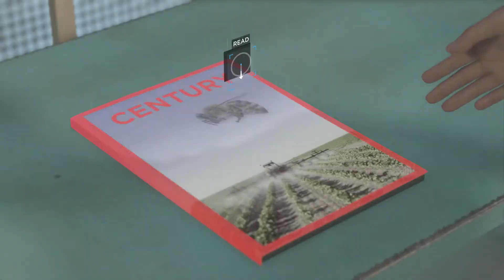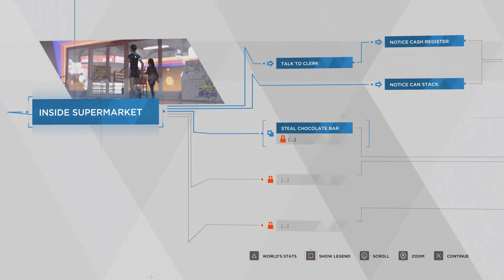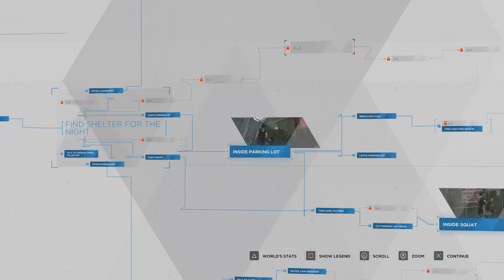My new Friend - Detroit: Become Human - Part 10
Well though things look bad at lest i made a new friend would will diffident not stab me.